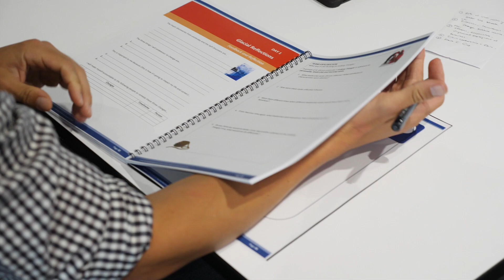Testimonial #2 Iceberg Leadership Masterclass